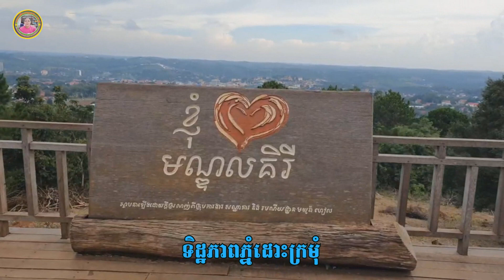ទិដ្ឋភាពសម្រស់ភ្នំដោះក្រមុំខេត្តមណ្ឌលគិរី/Mondulkiri province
ចម្រៀងចេញថ្មី, ចម្រៀងថ្មីឆ្នាំ2019, ចម្រៀងស៊ីន ស៊ីសាមុត, ចម្រៀងខ្មែរជំនាន់ដើម, ចម្រៀងខ្មែរសម័យទំនើប, ចម្រៀងភ្លេងការ, ចម្រៀងប្រពៃណី, ចម្រៀងខ្មែរល្បីៗ, ចម្រៀងពេញនិយម,​ចម្រៀងអត្ថាធិប្បាយ, ចម្រៀងអន្តរជាតិ, រឿងថៃ ,រឿងថៃល្បីៗ, រឿងថៃ, Movie, America Movie, Khmer Movie, Thai Movie.
សូមបងប្អូនជួយSubscribeម្នាក់មួយៗផង ដើម្បីទទួលបាន
ការទស្សនាវីដេអូជាច្រើនទៀត រួមមាន ចម្រៀងថ្មី-ចាស់
ចម្រៀងអត្ថាធិប្បាយ ទស្សនាតំបន់រមណីយដ្ឋាននានាក្នុង
សូមអរគុណ!